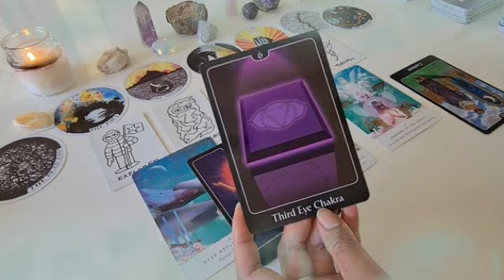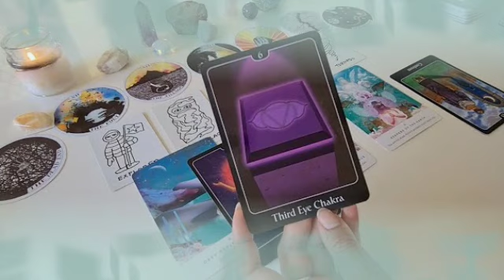برج الحمل من 10 إلى 20 ديسمبر 2021 /خبر هيسعدك😌اقسم انك هتنتصر👌سبب فراق سحر😭وينقلب السحر يا حمل😌